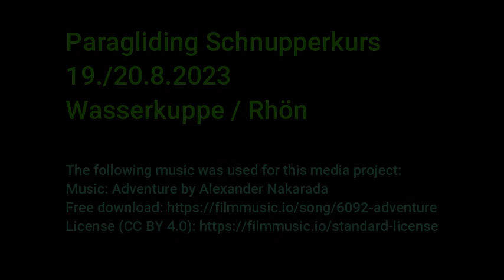2023 Paraglidingflug Schnupperkurs Wasserkuppe Rhön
Manchmal bekomme ich Überraschendes zum Geburtstag geschenkt. Zum 50ten dieses Jahr einen Paragliding-Schnupperkurs auf der Wasserkuppe in der Rhön. Dem kleinen Abenteuer habe ich mich auch gestellt, mit einigen blauen Flecken bezahlt und ein paar aufregende Momente meiner Vita hinzufügen können. Ein Erlebnis...

(Der hier zu sehende kurze Flug war am 2. Tag wegen der Windlage an einem Hang in einige Kilometer entfernten Heuberg.)